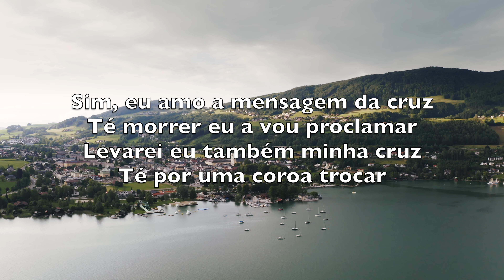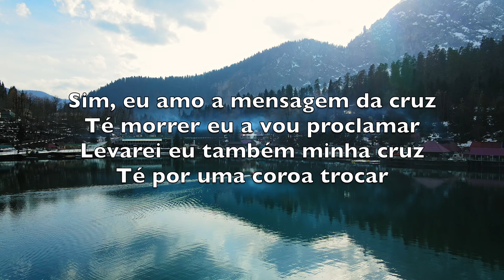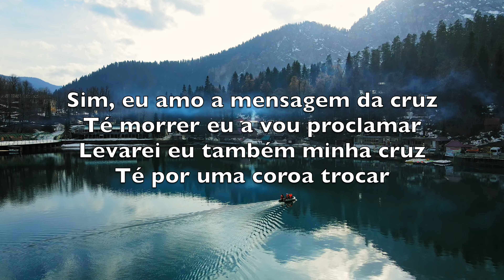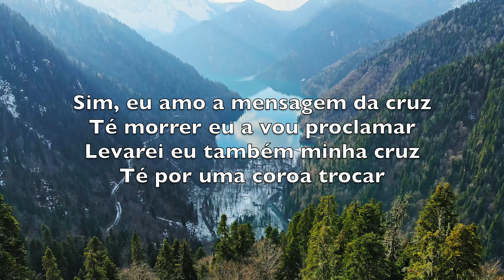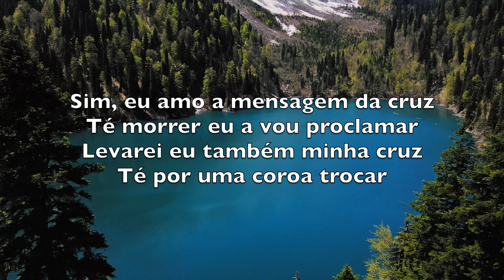Rude Cruz (The Old Rugged Cross) - Karaokê Saxofone Soprano Instrumental George Bennard V1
Rude cruz se erigiu
Dela o dia fugiu
Como emblema de vergonha e dor

Mas contemplo essa cruz
Porque nela Jesus
Deu a vida por mim, pecador

Sim, eu amo a mensagem da cruz
Té morrer eu a vou proclamar
Levarei eu também minha cruz
Té por uma coroa trocar

Nessa cruz padeceu
E por mim já morreu
Meu Jesus, para dar-me perdão

Eu me alegro, eu me alegro na cruz
Dela vem graça e luz
Para minha santificação

Eu aqui com Jesus
A vergonha da cruz
Quero sempre levar e sofrer

Cristo vem, Cristo vem me buscar
E com Ele no lar
Uma parte da glória hei de ter